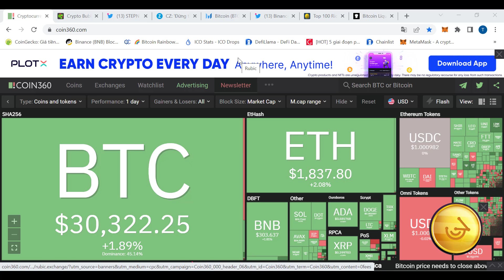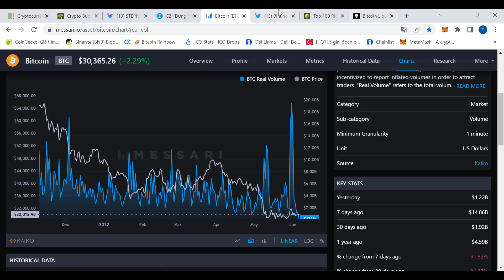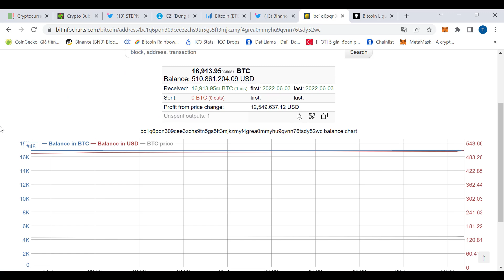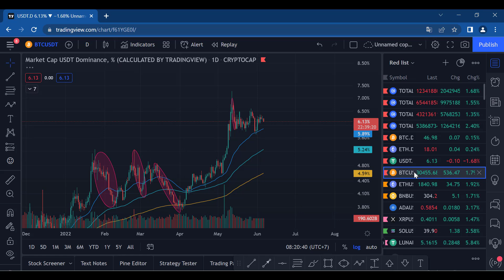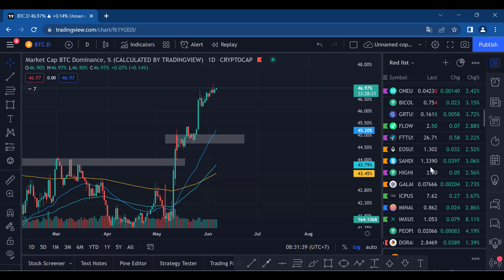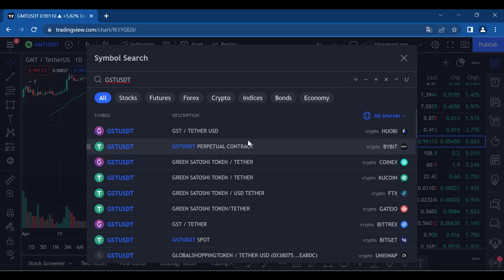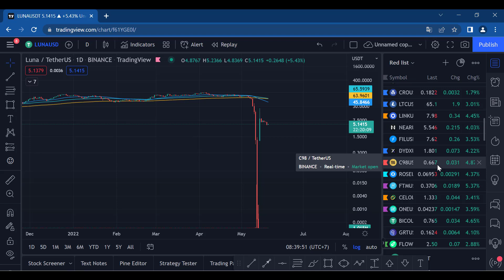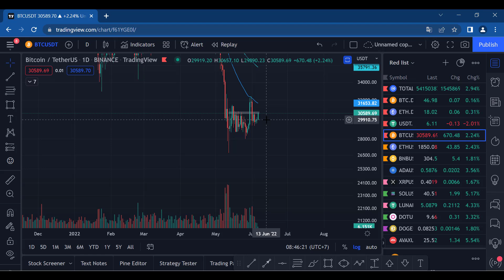PHÂN TÍCH VÀ NHẬN ĐỊNH XU HƯỚNG GIÁ BITCOIN HÔM NAY NGÀY 6.6.2022 | CẬP NHẬT THỊ TRƯỜNG CRYPTO BTC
PHÂN TÍCH VÀ NHẬN ĐỊNH XU HƯỚNG GIÁ BITCOIN HÔM NAY NGÀY 6.6.2022 | CẬP NHẬT THỊ TRƯỜNG CRYPTO BTC - SAIGONCRYPTO
* Mọi người hãy tham gia vào nhóm Telegram của SAIGONCRYPTO để cập nhật những thông tin mới nhất về thị trường nhé:
✅  Nhiều sự kiện Airdrop ✅ Phí rẻ ✅  Nhận $3000 BONUS khi nạp tiền
* SÀN MEXC ĐANG DIỄN RA NHIỀU SỰ KIỆN HẤP DẪN VÀ ĐƯỢC GIẢM 10% PHÍ GIAO DỊCH hoặc nhập mã: 1PmcU
00:00 TỔNG QUAN VỀ THỊ TRƯỜNG
10:20 PHÂN TÍCH XU HƯỚNG BITCOIN
27:36 PHÂN TÍCH ALTCOIN: LUNA, GMT, GST, NEAR, CELO, SAND...